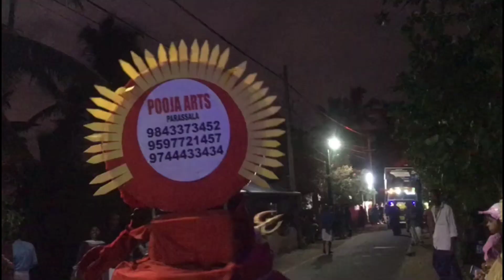മൂക്കുംപുഴ ഭഗവതി ക്ഷേത്രം ഘോഷയാത്ര ulsavam #2024